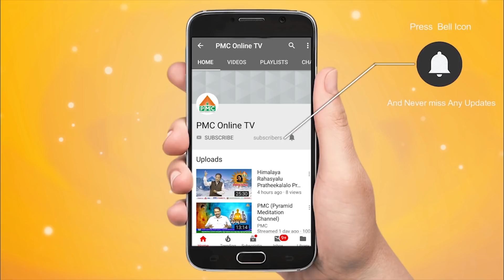Mahavatar Babaji Kundalini Awakening | Sri Ramakrishna | Guru Sangathyam Ravi Sastry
PMC – Mr. Ramakrishna is telling about his father who has written so many books related to Telugu literature and got the Sahitya Academy Award for his writings. His father established Sri Parampara Trust in 1982. He established this trust as per the order of his Guru of Babaji.

Kundalini Awakening | Sri Ramakrishna | Ananda Gnana Mahayogam| Guru Sangathyam Ravi Sastry
Kundalini Awakening, Sri Ramakrishna, Guru Sangathyam, Ravi Sastry

మారెళ్ళ రవి శాస్త్రి గారు, ఒక ఆధ్యాత్మిక అన్వేషకుడు, ప్రచారకుడు మరి ఎం. ఆ. ఆస్ట్రోలాజిస్ట్. ఈయన  సగటు సాధకుడి సందేహాలను దృష్టిలో పెట్టుకొని, సాధనా మార్గంలో వచ్చేటటువంటి ఇబ్బందుల్ని ఎలా దాటాలో అని, ఆధ్యాత్మిక రహస్యాలను ప్రపంచానికి పరిచయం చేయాలనీ, బాహ్య  ప్రపంచానికి దూరంగా వున్నా, మారుమూల ప్రాంతాలలో, జన సంచారానికి దూరంగ, ప్రశాంతవంతమైన సాధన జీవితాన్నీ సాగిస్తున్న గురువుల్ని, అవధూతల్ని,  పీఠాధిపతుల్ని శోధించి, సాధించి వారి యొక్క అమూల్యమైన ఆధ్యాత్మిక సాధన మర్మాలను, జ్ఞాన భండారాలను మన PMC ప్రేక్షకులకు అందించాలని సదుద్దేశంతో ఎంతో సాహసవంతంగా సాగిస్తున్న ప్రయాణమే ఈ గురు సాంగత్యం.

సంప్రదించాల్సిన ఫోన్ నెం.